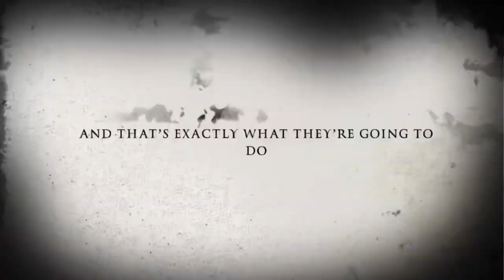The movie trailer